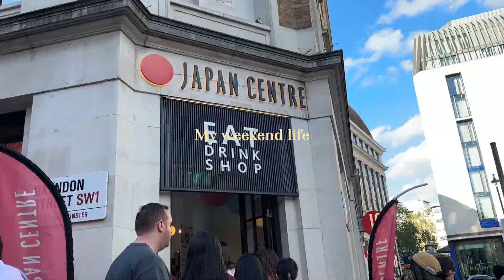A week in my life | digital marketer, tennis, chilling at park, baking banana cake